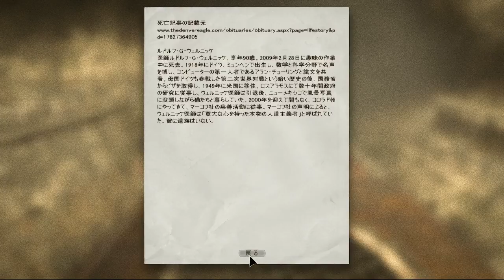【OUTLAST】グロ注意!!絶叫連発! ビビリが怖すぎて積んでたホラーゲームを実況プレイ part3 【初見】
今回は怖かった。(物理的に)
後ろのノイズみたいなのは蝉の声です。←重要

Music 　・　お借りした（よく使わせていただいている）音楽
▼使用曲　Tobu-Mesmerize